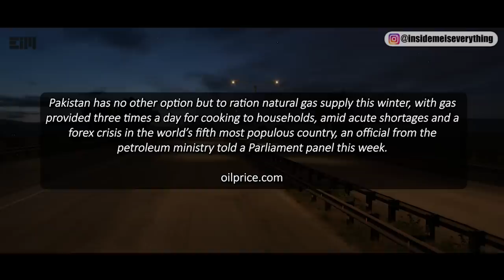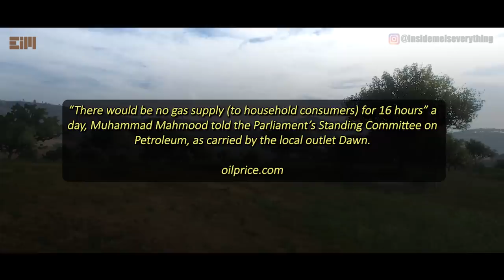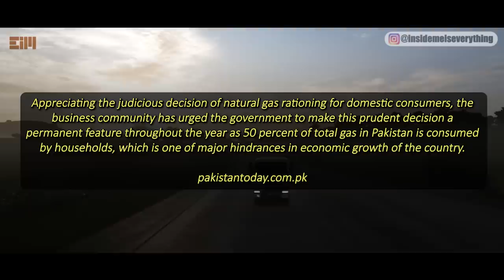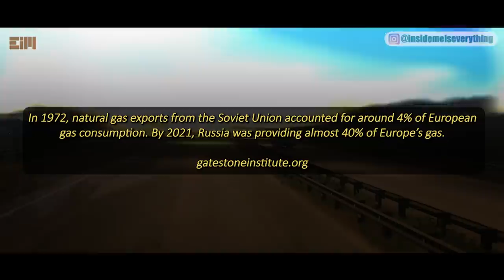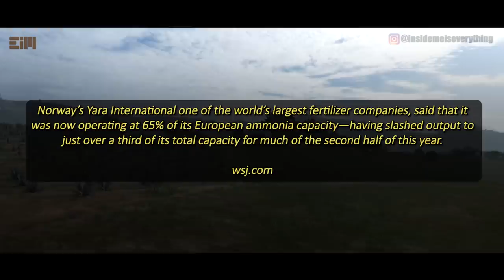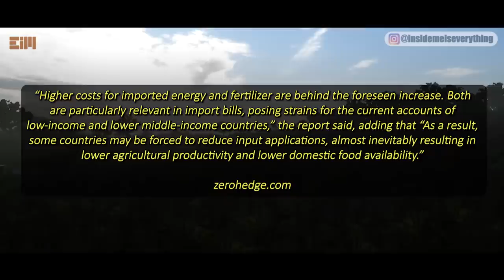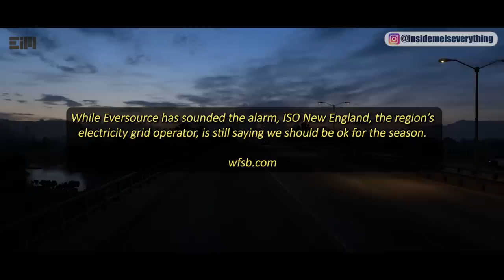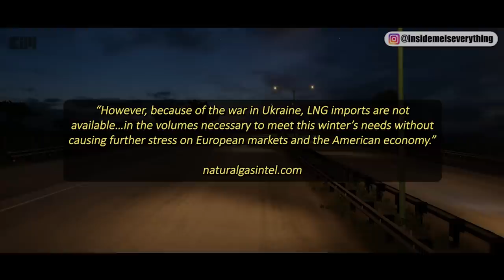YES, IT’S REALY GOING TO HAPPEN!!!